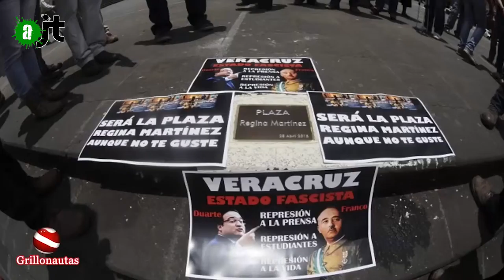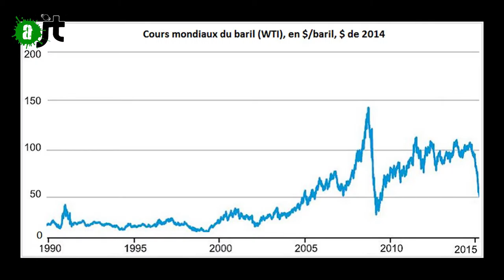Brèves : Actualité du Mexique économie et insécurité - 01/09/15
Entre insécurité meurtrière et chute du cours de la monnaie, le Mexique traverse actuellement une crise difficile. Le pays ne pourra se relever seul à condition d'avoir un président qui se préoccupe plus de son peuple que des rendements économiques ce qui est tout sauf le cas.